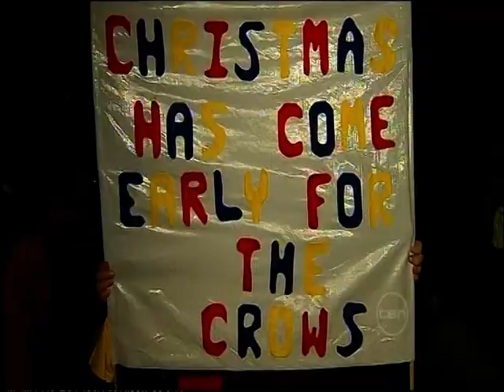Crows supporters exit SA, and SA Magpies at The Directors Hotel